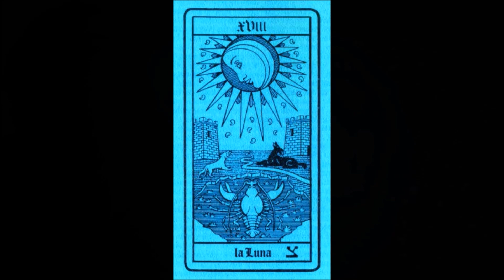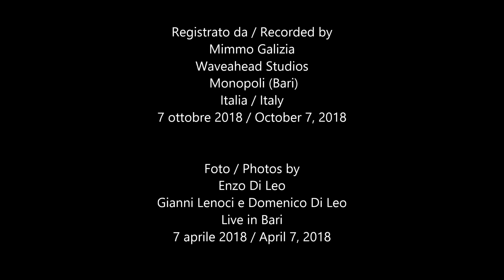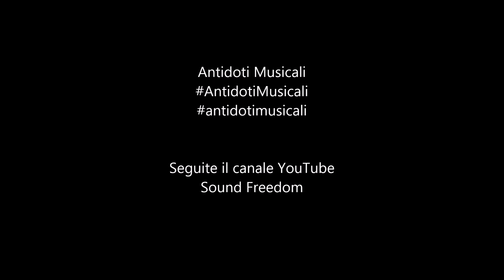La Luna e La Stella I The Moon and The Star I Gianni Lenoci e Domenico Di Leo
La Luna e La Stella / The Moon and The Star I
Improvvisazione sugli Arcani Maggiori dei Tarocchi
Improvisation on the Major Arcana of the Tarot

Gianni Lenoci  SYNTHESIZER
Domenico Di Leo  ACOUSTIC PIANO

REGISTRAZIONE INEDITA / UNRELEASED RECORDING
Waveahead Studios Monopoli (Bari)
Italia / Italy
7 ottobre 2018 / October 7, 2018

Un prezioso materiale inedito per rendere un piccolo ma sentito omaggio al genio artistico di un grande musicista prematuramente scomparso.
La breve improvvisazione per due strumenti a tastiera fa parte di un progetto registrato il 7 ottobre 2018 e,  almeno finora, non pubblicato.
In quell’occasione Gianni Lenoci (1963/2019) aveva invitato una serie di colleghi e amici musicisti a realizzare insieme a lui un lavoro tutto centrato sull’improvvisazione e ispirato al tema dei Tarocchi, anche attraverso la lettura datane da Alejandro Jodorowsky, scrittore e regista particolarmente caro al pianista, improvvisatore e compositore italiano.
L’album doveva essere pubblicato da una rivista letteraria, come allegato a un numero speciale dedicato proprio a questo tema.

Le registrazioni, tutte effettuate in una sola sessione, vedono diverse combinazioni tra i musicisti coinvolti, in duo e trio, più un’improvvisazione collettiva dell’ensemble al completo.
Ogni improvvisazione della session era totalmente libera e senza nessun parametro o elemento di partenza predeterminato tranne che per la durata, che non doveva superare i quattro minuti.
Quella che potete ascoltare è una delle diciotto tracce registrate nel corso della sessione ai Waveahead Studios di Monopoli (Bari).

Riascoltando la traccia a distanza di tempo, il pianista Domenico Di Leo ha voluto dare un titolo all’improvvisazione in duo con Lenoci, collegandola ad alcuni dei significati esoterici attribuiti a due degli Arcani Maggiori dei Tarocchi, la Luna e la Stella.
Le immagini che abbiamo scelto di legare alla musica sono scatti fotografici di momenti catturati da Enzo Di Leo nel corso di un’esibizione di Gianni Lenoci e Domenico Di Leo, avvenuta il 7 aprile dello stesso anno.

Registrato da / Recorded by
Mimmo Galizia
Waveahead Studios
Monopoli (Bari) Italia / Italy7 ottobre 2018 / October 7, 2018

Foto / Photos by
Enzo Di Leo
Gianni Lenoci e Domenico Di Leo  Live in Bari 7 aprile 2018 / April 7, 2018

Associazione Culturale Musicale Gianni Lenoci
Annamaria Dibello
Martina Lenoci
Gianni Lenoci
Famiglia Lenoci
Gianni Mimmo
Ove Volquartz
Mimmo Galizia

Seguite le iniziative culturali e musicali e le pagine Facebook di
The Soundscape Experience
Chiavi di Lettura
Domenico Di Leo Pianoforte/Musica da Camera/Concerts/Piano/Music/Ideas/News

Antidoti Musicali#AntidotiMusicali#antidotimusicali
Seguite il canale YouTubeSound Freedom